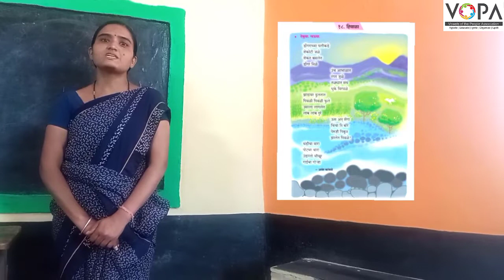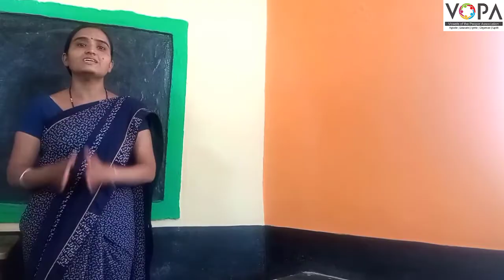2री | मराठी | पाठ क्र. 18 | हिवाळा | V3 | VSchool